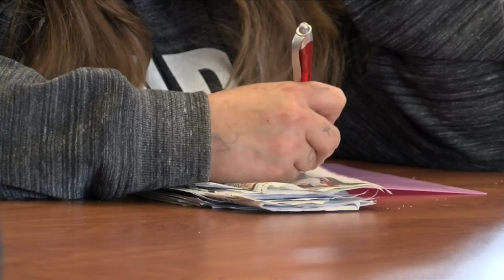KSEE 24 'We all make mistakes in life': Many hope for a second chance